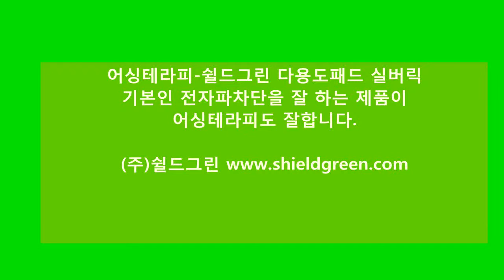친환경 전자파차단+ 로하스 어싱테라피 전문기업-쉴드그린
생활 어싱 잘 못된 정보와 주장으로 엉뚱하게 가지마시고
기본에 충실한 쉴드그린과 만나십시요

EMP, 전자파공격 방어 시스템을 더불어 EMI.EMC 문제 해결!